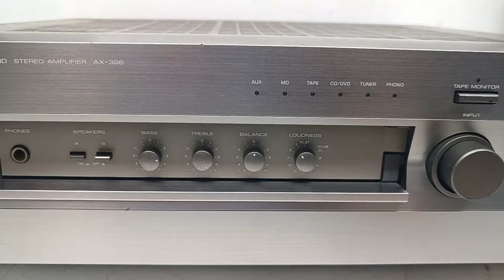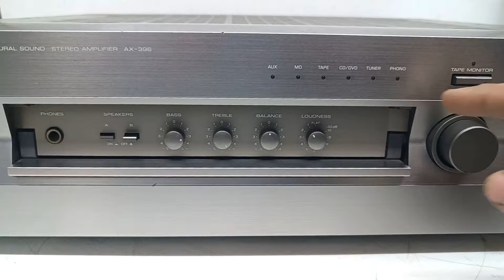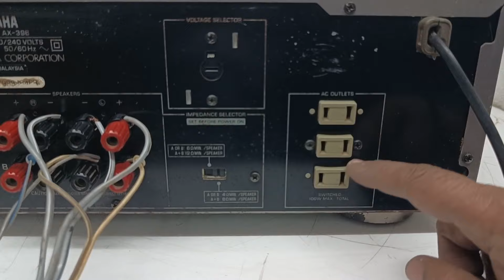YAMAHA STEREO AMPLIFIER AX-396 Price - 12500/- Only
FOR SALE

YAMAHA STEREO AMPLIFIER AX-396